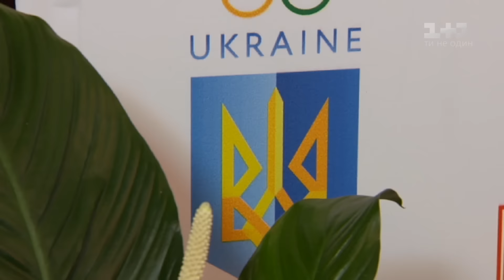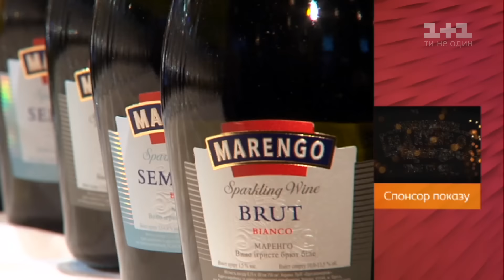Андре Тан представив форму української збірної до Олімпійських ігор-2016 – Світське життя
Катерина Осадча побувала на презентації новою форми для збірної України на Олімпійські ігри – 2016. Дефілювали у спортивному одязі від Андре Тана і українські зірки. Ми поспілкувалися з міністром спорту Ігорем Ждановим, чемпіонами світу Дариною Зевіною та Георгієм Зантарая.